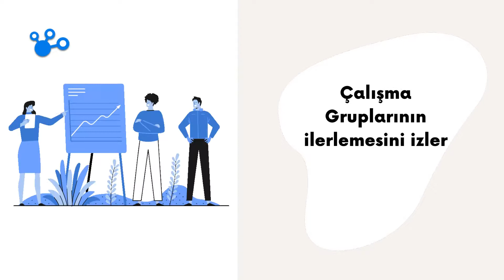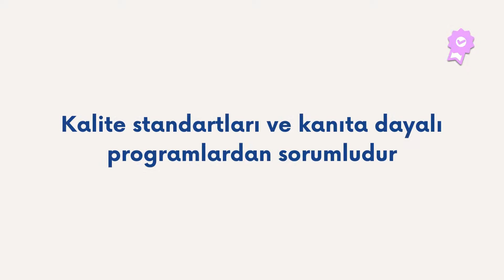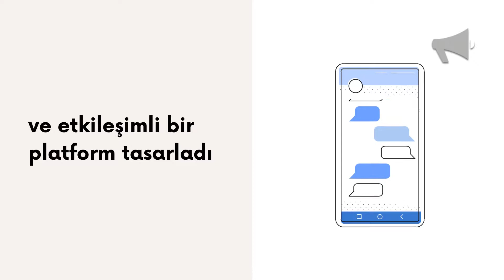Avrupa Aile Destek Ağı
EurofamNet is a pan-European family support network focused on family support policies and practices, reflecting common goals across participating countries, while recognizing the specific nature of families’ cultural and socio-economic contexts within them. The Action aims to inform family policies and practices towards the ultimate goal of ensuring children’s rights and families’ well-being. EurofamNet will do so by building collaborations between researchers, practitioners, policy-makers, children and families, public and private agencies, and general society.